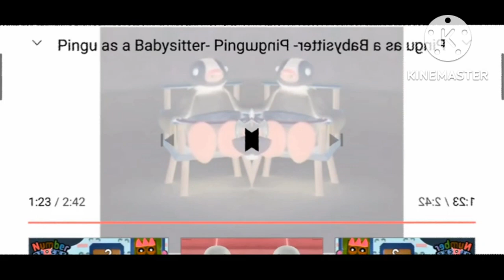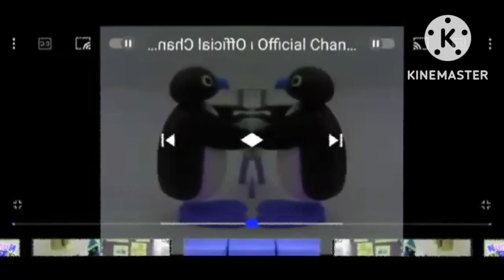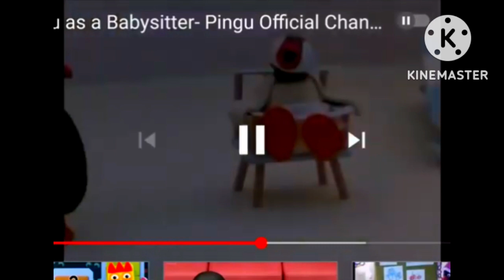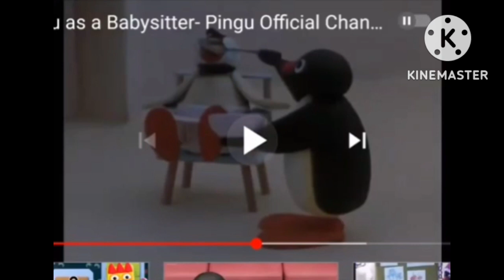babymomo (Sponsored by NEIN Csupo effects)